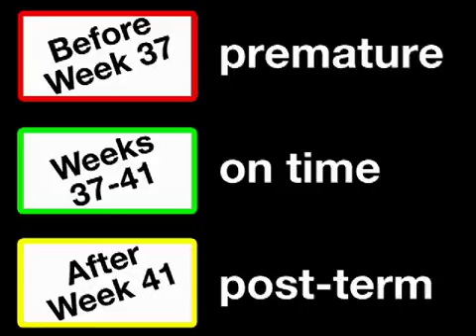Fetal Development Week 37 (Pregnancy Health Guru)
Welcome to week 37 of pregnancy, where your baby is pretty much ready to make his or her entry into the world.